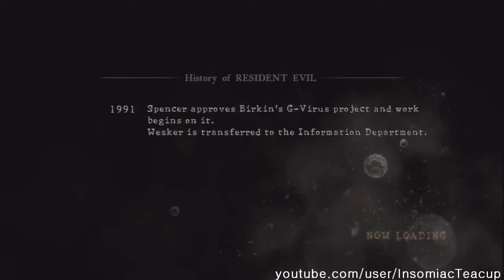RESIDENT EVIL 5: Chapter 6-1 'Ship Deck' (Normal) [Pt.3]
Resident Evil 5 Campaign mode on Normal difficulty.
Soldier: Chris Redfield
Difficulty: Normal
Infinite Ammo: Off
Primary Weapon: Any
Other: Grenades, P. Mines, Bullet & Melee Vest, G+R Herb, First Aid Spray.